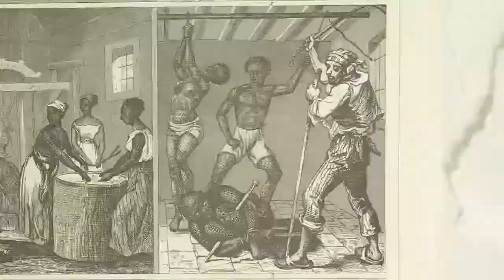Rebels With A Cause Film Festival 4th Annual Trailer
Rebels would like to continuously remember, acknowledge and think about our place here on unceded land belonging to the Mississaugas of New Credit, the Huron-Wendat, the Haudenosaunee and the Metís Nation of Ontario.

The Rebels 4th annual edition is incredibly excited to move to Jane and Finch, an idea that has been present since the beginning and is this year encouraged by the Toronto Arts Council. We are also honoured to be immediately welcomed into our new families - West-Side Arts Hub and the Jane Finch Action Against Poverty.

Rebels With A Cause continues to be a free 5-day independent festival that showcases film and video works reflecting social and community issues by artists and filmmakers from communities directly affected by those issues. Following our screenings, Rebels host panels consisting of filmmakers, curators, and community organizers who unpack the works, share their experiences and discuss strategies in creating real social changes.

We proudly present our returning curated shorts programs Red Riot, Witness Within, Art in Action, and Carving Coming which deal with Indigenous, social, representation, and queer and trans issues respectively.

This year, Red Riot spotlights Inuit films and offers a glimpse into a culture powered by legends and traditions, propelled by resilience and strong sense of survival. Witness Within shares stories pertinent to the Jane Finch community including systemic poverty, impending environmental threat by Enbridge's Line 9, and lack of access to arts spaces. Art in Action is a diverse collection of tales told by the "others" with portrayals of triumphs and struggles within understanding ourselves. Carving Coming goes beyond sexuality and looks at queerness as a site of contesting normalization.

To celebrate another year of necessary storytelling, Rebels will close with The Inevitable Defeat of Mister and Pete. The feature is an incisive social commentary about the working poor that follows the journey of two youth. The Inevitable Defeat is sharp without being cynical, uplifting without being overly redemptive. These are expressions that Rebels would like to preserve in the years that follow.

Rebels could not have done it without these amazing supporters and would like to extend a heartfelt THANK YOU to:
Our funders: West-Side Arts Hub, Jane Finch Action Against Poverty, The Ontario Public Interest Research Group at York, and the Toronto Arts Council.
Our community partners: imagineNATIVE Film + Media Arts Festival, Regent Park Film Festival, Mining Injustice Solidarity Network, York United Black Students' Alliance, Centre for Women and Trans People at York University, Feminist Action, Queer Women of Color Media Arts Project, and the York University's Film Department.
Our festival venue: York Woods Library

Look forward to seeing you at the festival!

Yours in rebellion,
Rebels With A Cause
THE REBELS

Program Director: Amee Le
Festival Manager: Rinchen Lama
Senior Programmer: Hadiyya Mwapachu
Outreach Coordinator: Djellia Niane
Programmer: Traci Mark
Designer: Tenzin Gaychey
Trailer Creator: Patrick Barfoot
Witness Within Programmers: Maryama Ahmed & Suzanne Narain

Festival Venue: York Woods Library Theater, 1785 Finch Avenue West